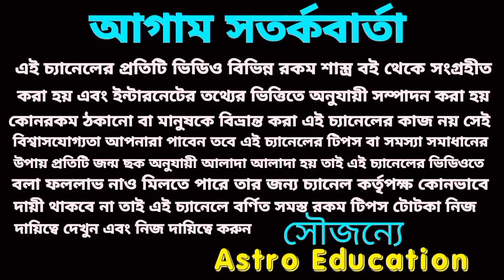22 February 2024 সৌভাগ্যযোগে এই চারটি রাশির হঠাৎ অর্থ প্রাপ্তি!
22 February 2024 সৌভাগ্যযোগে এই চারটি রাশির হঠাৎ অর্থ প্রাপ্তি!